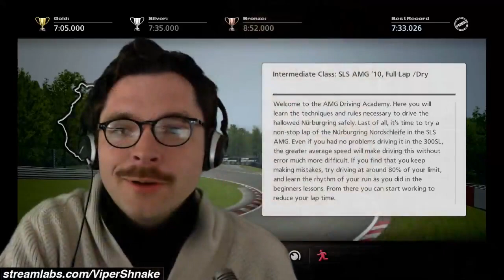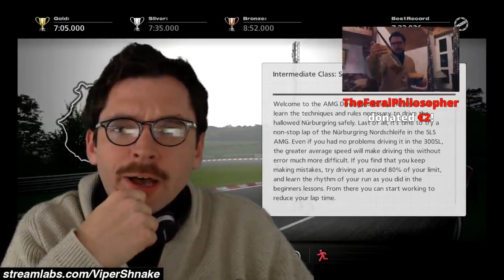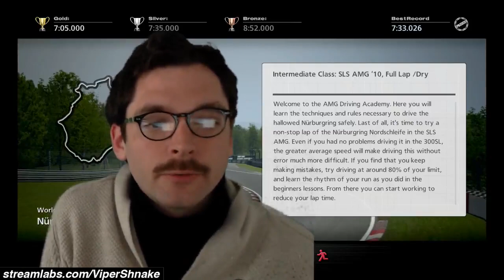Connor Williams - Test Drivetime 21st may